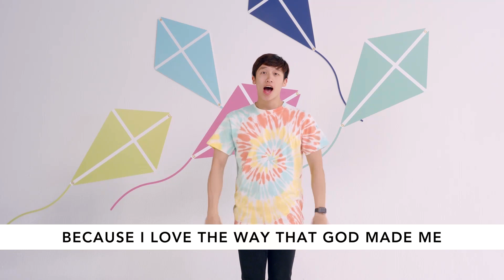I Can Do What the Bible Says (Pt 2)/ Jesus Says to Give in Secret – Little Kids Discoveryland Online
I Can Do What the Bible Says (Part 2) / Jesus Says to Give in Secret – Little Kids Discoveryland Online (2 – 6 yr olds) / Matthew 6:1-4

We’ve got a real mystery on our hands — our picture papers have disappeared and so have the Bible story pictures that were on them. That’s double trouble! Not to worry, though! The preschool super sleuths are on it. Together, they’ll find the lost papers and use their patented Super Sleuth Black Light to recover the missing picture. Throughout the caper, kids will learn that Jesus is the Son of God and they can do what the Bible says.